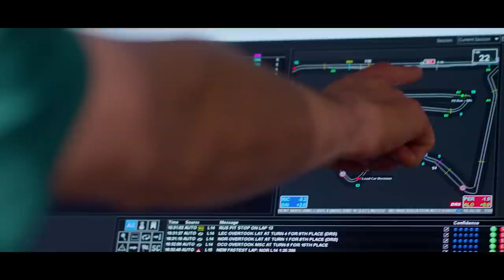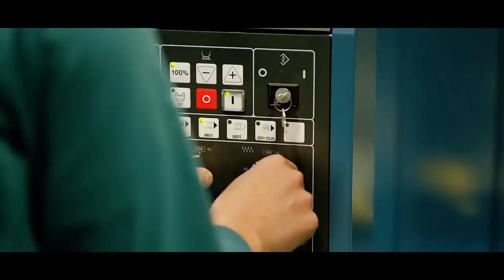HAMILTON SUGERE MAIS 5 ANOS DE CONTRATO PARA WOLFF / ASSOALHO NOVO PARA PEREZ / ASTON SURPRESA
@scuderiamilani (Twitter)
YouTube.com/scuderiamilani

João 3:16